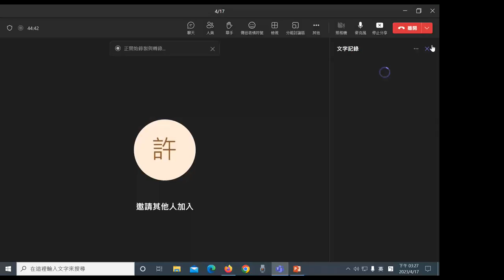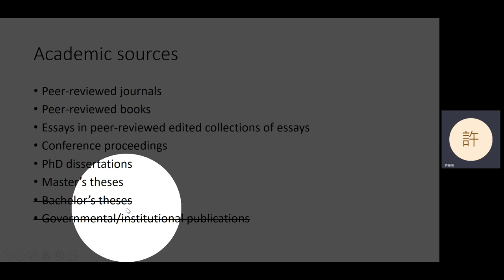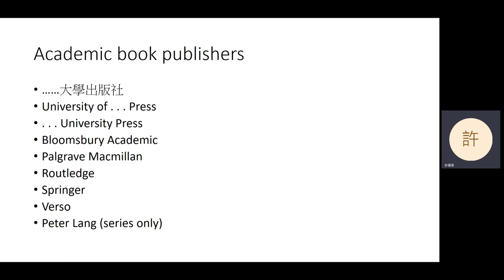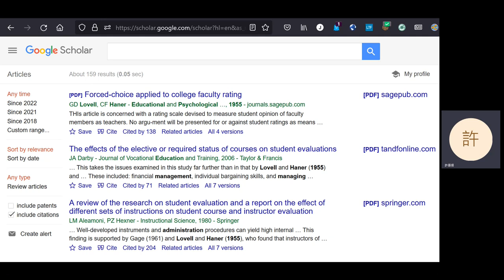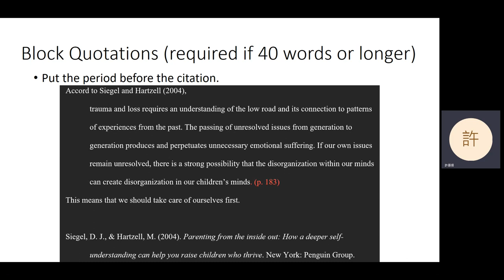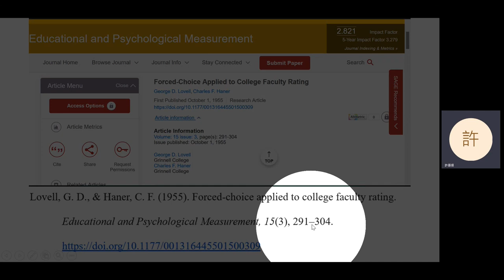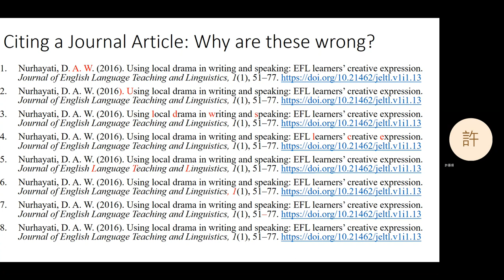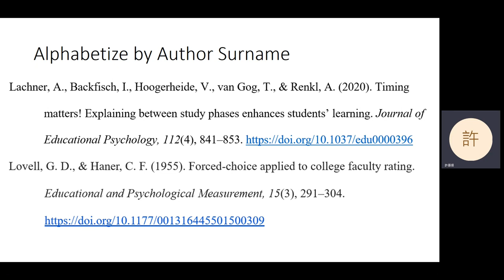2023 Spring: English Writing IV (late afternoon) - 10 Research Essays 1 (in Mandarin)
Research essays.
0:10 Introduction to academia and research essays
2:57 Announcements
7:10 Academic sources
12:44 Break
23:55 Academic sources (cont'd)
30:08 In-text citations
47:16 References